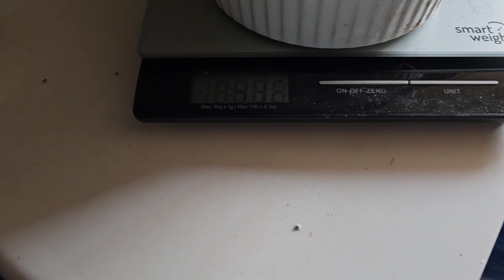Motley 50% het Kahl Albino Female